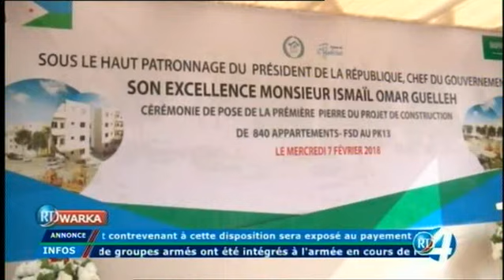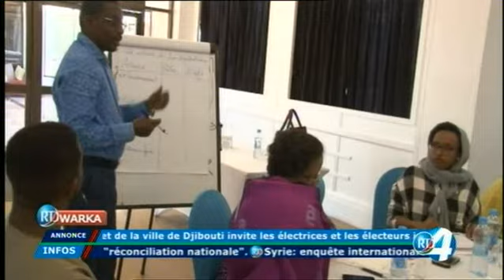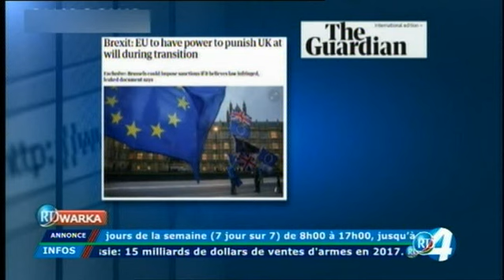RTD : Journal Somali du 07/02/2018